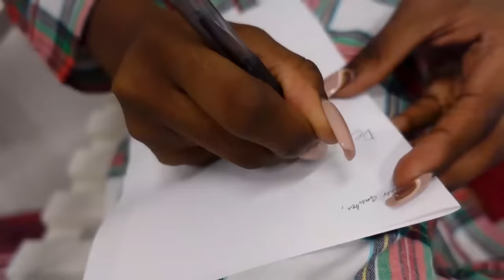I CAN'T BELIEVE THE GIRLS GOT INTO A HUGE ARGUMENT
What’s Poppin KAM FAM 🤟🏾 We’re back with with another videooooo🎶 The girls got into a huge argument!